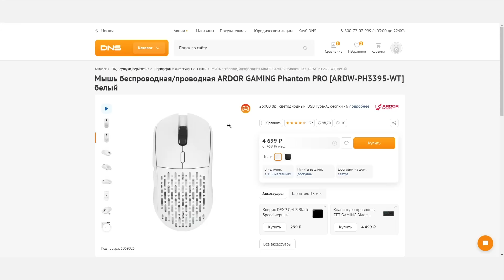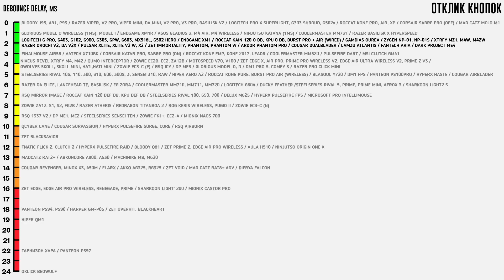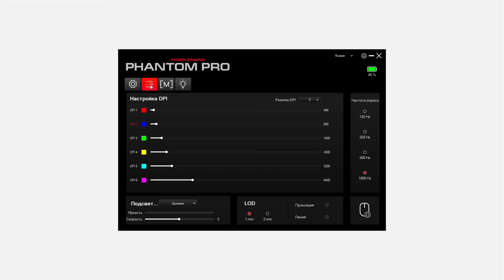Обзор Ardor Phantom Pro. Почти идеал за 4.5к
Обзор Ardor Phantom Pro построенной на основе свитчей Kailh GM8.0 и сенсора Pixart PAW3395.

Мышь: Lamzu Atlantis
Клавиатура: Dark Project KD87A
Коврик: PRO Девайсы Custom Made
Наушники: Asus Delta S USB
Микрофон: Shure MV7 USB
USB Hub: Orico Metal USB Hub black
Vesa Mount: DEXP MM32-C01

🖥️Спецификация ПК
Корпус: Phanteks P600s White
Материнская плата: Gigabyte Z490 UD AC
Процессор: Intel 10600KF
Оперативная память: 16x2 HyperX Fury 3600MHz
Видео карта: Gigabyte 2060Super WindForce
Охлаждение: Corsair H100i
Монитор: BenQ 2720z
Звуковая карта: Creative G6
Блок Питания: Be Quiet Straight Power 11 650W

0:00 Вступление и комплект поставки
1:06 Внешний вид и форма
1:33 Cборка и покрытие
2:07 Основные кнопки + дпи
3:16 Боковые кнопки
3:37 Колесо прокрутки и доп. кнопки
4:29 Ножки и вес
5:03 Кабель, связь
5:40 Сенсор и настройка
7:02 Заключение